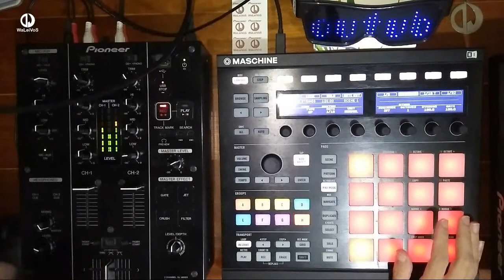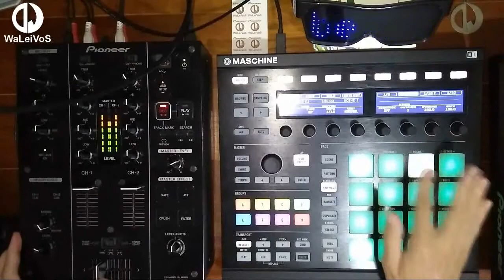Waleivos Mix Sessions (4/1)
Listen to my complete mixes at

If you want to encourage my work by donating any amount: It can be through pix: | It can be through paypal

Waleivos em todas as plataformas digitais
Waleivos on all digital platforms

AMAZON MUSIC

Para ouvir ou baixar em todas as plataformas digitais
To listen or download on all digital platforms